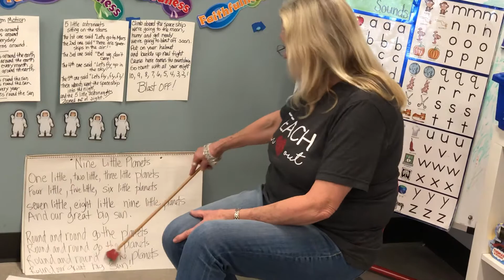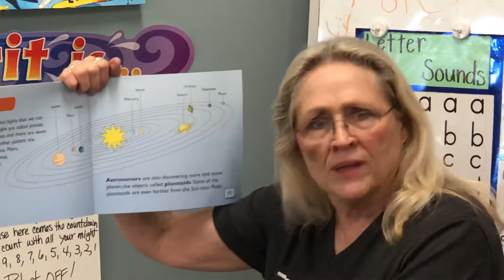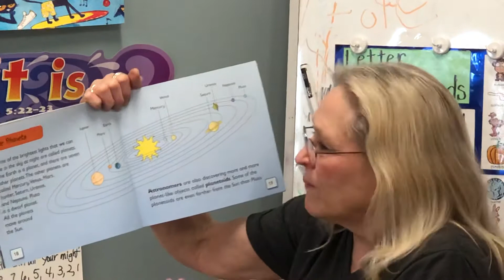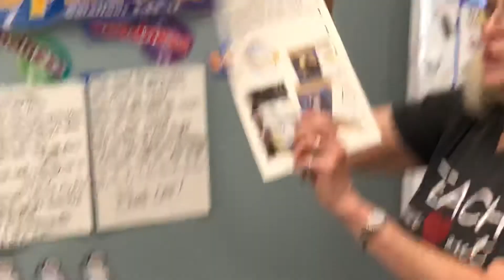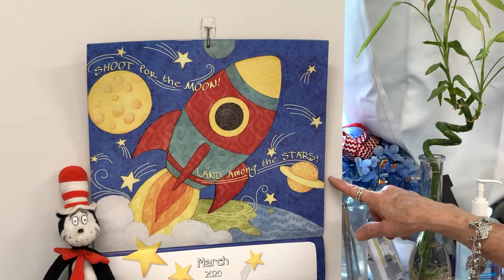Hebert Pre -k 4: Lesson 4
Pre- k 4’s & 5’s - Lesson 4